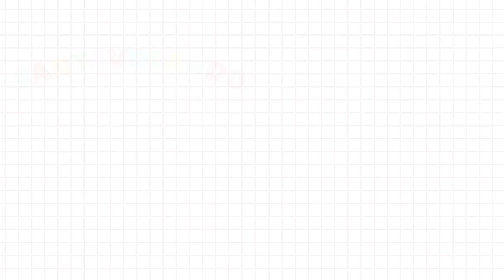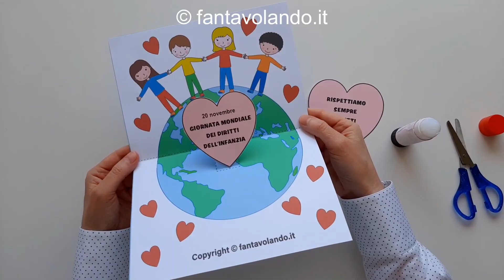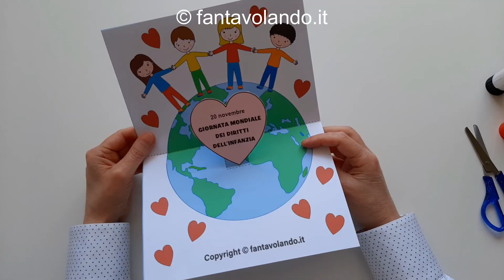Il girotondo dei diritti dei bambini - biglietto pop up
Nella categoria "Educazione civica" del sito fantavolando.it potete trovare tante idee e materiali didattici per la scuola dell'infanzia e primaria.